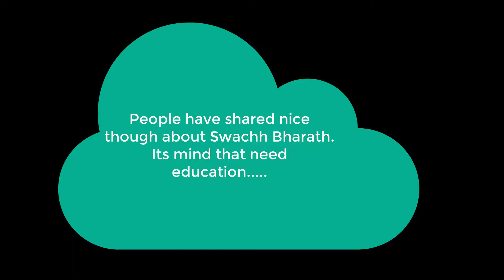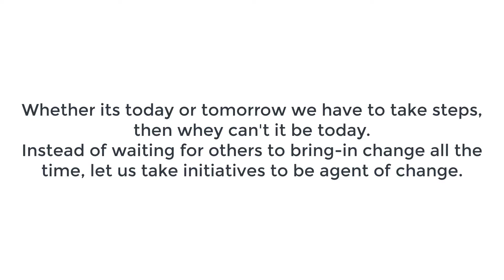ಸ್ವಚ್ ಭಾರತ್‌ಗೆ ಸಾಕ್ಷರರು ಮತ್ತು ಅನಕ್ಷರಸ್ಥರ ನಡುವೆ ಯಾವುದೇ ವ್ಯತ್ಯಾಸವಿಲ್ಲ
ಇದು ಕೇವಲ ಒಂದು ಮನಸ್ಥಿತಿಯಾಗಿದೆ, ಜನರು ಬದಲಾವಣೆಯನ್ನು ಸಾಧ್ಯವೆಂದು ಭಾವಿಸಿದರೆ ಅದು ಸಾಧ್ಯ. ನಿಮ್ಮನ್ನು ಬದಲಾಯಿಸಿ, ನಿಮ್ಮ ಮಕ್ಕಳನ್ನು ಬದಲಾಯಿಸಿ ನಂತರ ಬದಲಾವಣೆಗಳು ತಾನೇ ದಾರಿ ಮಾಡಿಕೊಳ್ಳುತ್ತವೆ.